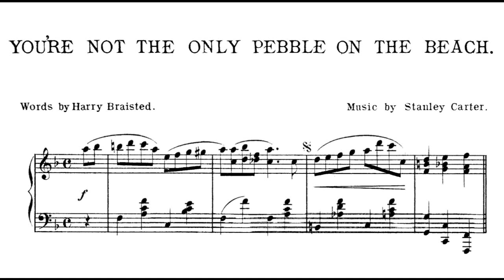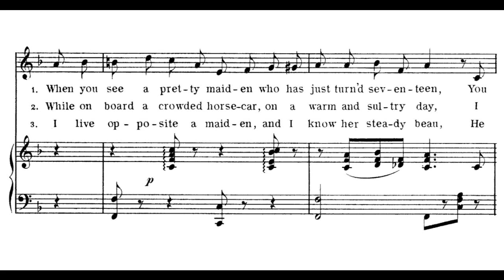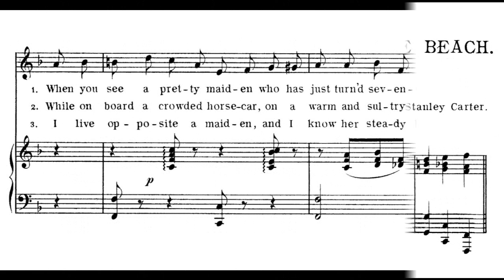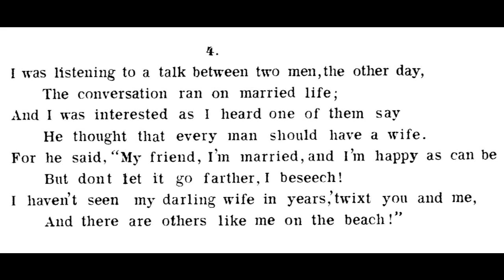You're Not the Only Pebble on the Beach (1896)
The greatest laughing success in years.

words by Harry Braisted
published by Jos. W. Stern & Co.

1. When you see a pretty maiden
Who has just turned seventeen
You think you'd like to win her for your wife
Don't start the game by saying
She's the sweetest thing you've seen
A young girl's heart's the strangest thing in life
Do not let her think that you are sure
To offer her your hand
She'll like you better if you're out of reach
No matter how you love her
Give the girl to understand
She's not the only pebble on the beach

Chorus:
That is the sort of lesson you must teach
If you want to win her hand
Let the maiden understand
That she's not the only pebble on the beach

2. While on board a crowded horse car
On a warm and sultry day
I saw a maiden overcome with heat
She stood there fifteen minutes
While a man not far away
Was occupying twice his share of seat
As she gazed at him, with injured look
She said, in accents low
"Look here, my man, a moral I will teach
Though you have paid your nickel
There are others, don't you know
You're not the only pebble on the beach"

Chorus:
For there are others," said the little peach
"You don't own the car, you know
Give a little girl a show
You are not the only pebble on the beach"

3. I live opposite a maiden
And I know her steady beau
He tells me that she loves no one but him
He buys her all her dresses
And her jewels, don't you know
In fact he gratifies her every whim
He is sure to call on Sunday
Through the week he's on the road
I really think he loves the little peach
If he could see the rush on
Monday nights I think he'd know
He's not the only pebble on the beach

Chorus:
She has a hundred more within her reach
It's because he has the "dough"
That she says she loves him so
But he's not the only pebble on the beach

4. I was listening to a talk
Between two men, the other day
The conversation ran on married life
And I was interested as I heard one of them say
He thought that every man should have a wife
For he said, "My friend, I'm married,
And I'm happy as can be
But don't let it go farther, I beseech
I haven't seen my darling wife
In years 'twixt you and me
And there are others like me on the beach

Chorus:
There are a lot of others on the beach
And you can take advice from what I preach
When on married life you start
Take a "tip" and live apart
There are lots of other pebbles on the beach